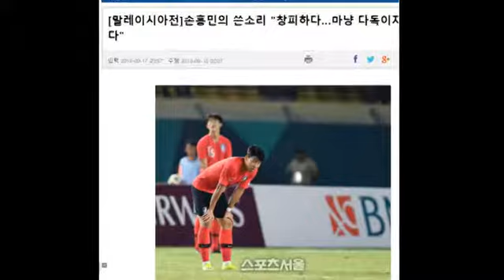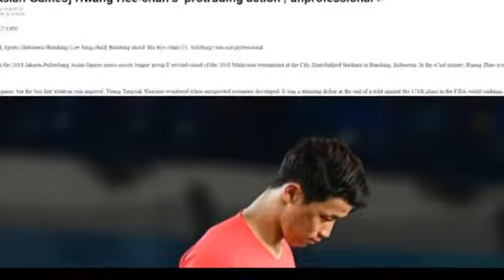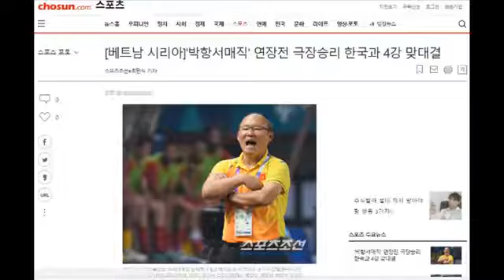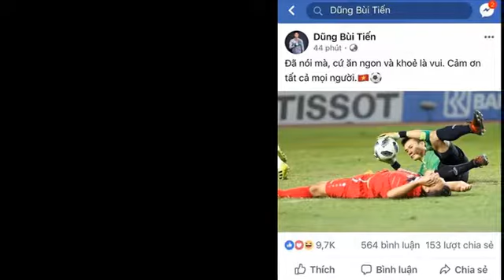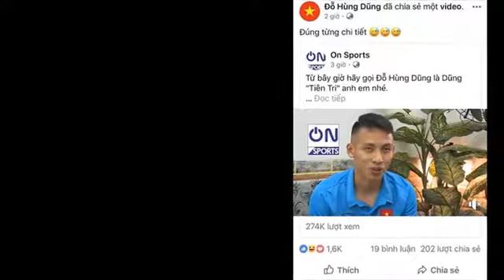BÁO CHÂU ÂU: Son Heung-min sẽ LÁI XE TĂNG nếu thua U23 VIỆT NAM